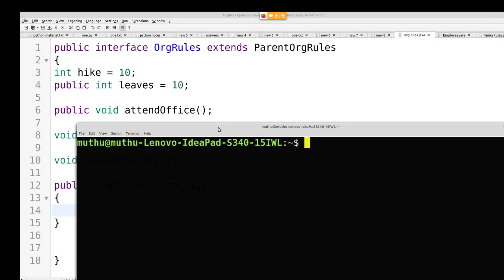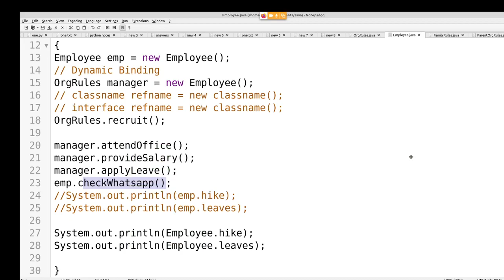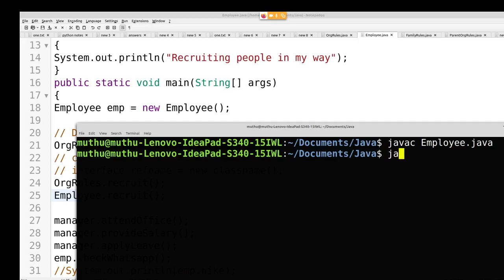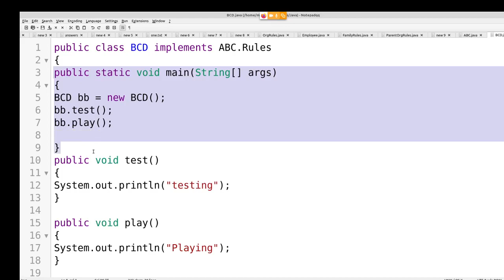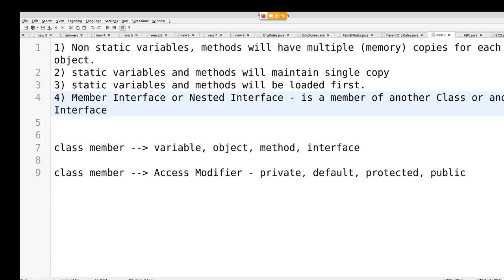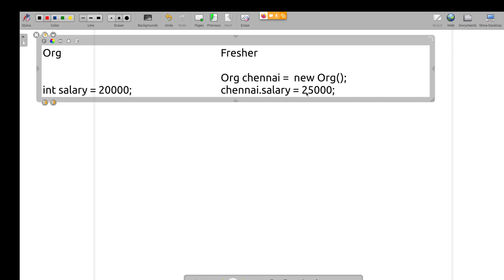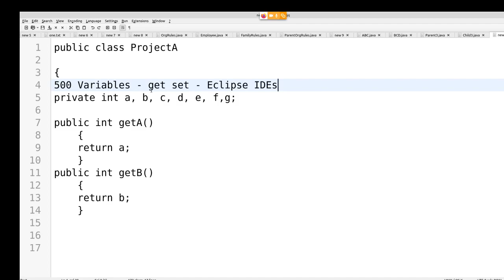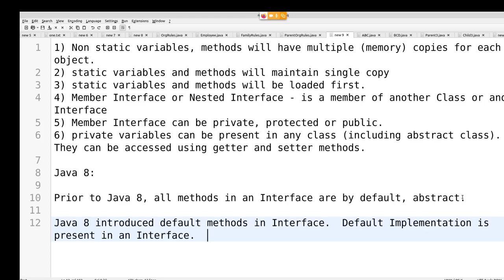Java in Tamil - Interfaces, Nested Interfaces -Part 3 - static in Interface - Muthuramalingam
In this Part 3 on Java Interfaces,
1) Interfaces
2) static methods in Interfaces
3) Nested Interface or Member Interface in Java

are discussed in Tamil.

1) Java in Tamil
2) Programming in Tamil
3) Data Structures and Recursion in Tamil
4) Exception Handling in Tamil
 5) Java String in Tamil
6) Java Collection in Tamil
7) Java Regular Expression in Tamil
8) Java File Reading, Writing in Tamil
9) Java Collection in Tamil